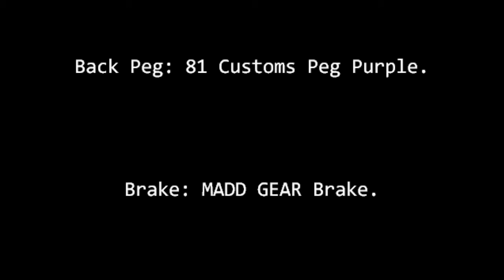Scooter Check V1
Grips: ODI Longnecks, Bars: MGP Bat-Wing Bars, Clamp: MGP Tripple HIC Clamp, Headset: MGP Threadless Headset, Fork: FID V1 Fork, Wheels: Fernando Young Sig Front and back 110, Pegs: 81 customs Pegs Purple Front and Back, Deck: MGP Nitro Purple 4.5.